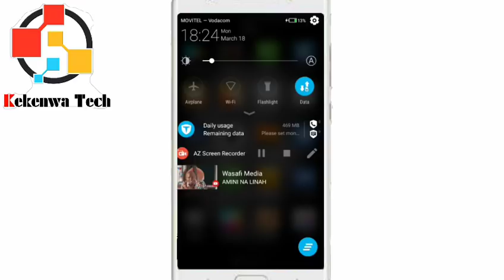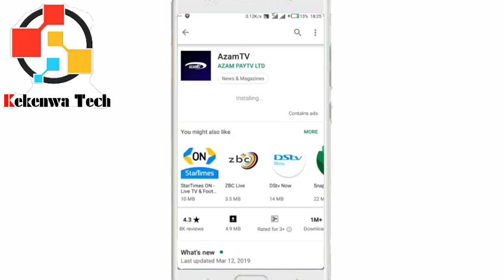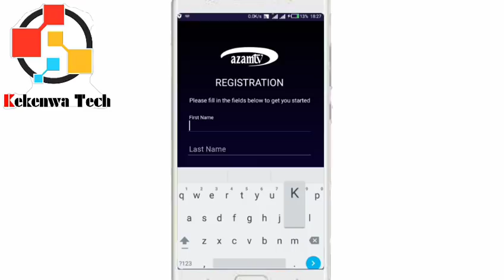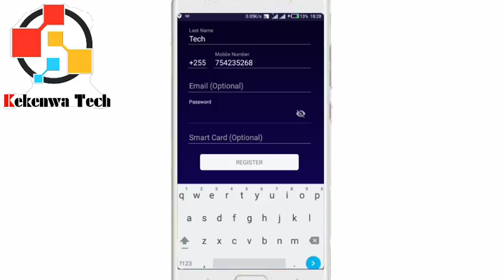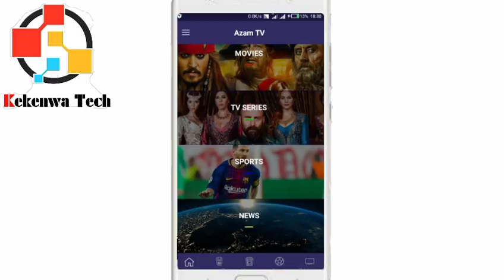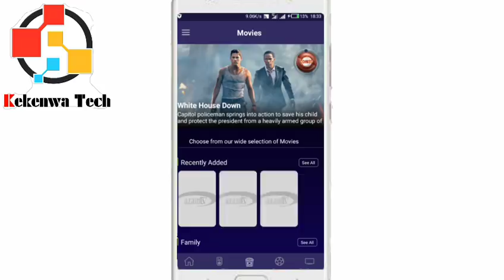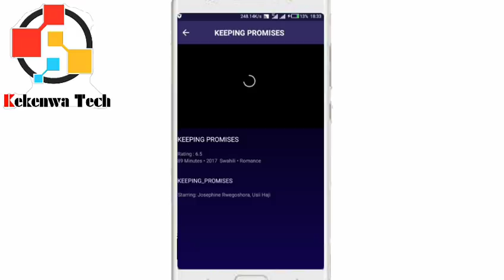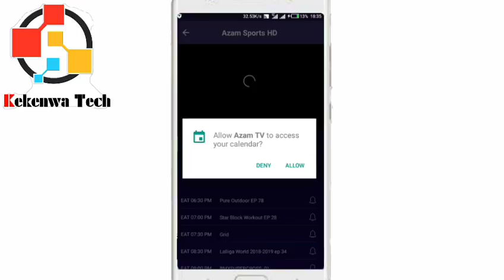Jifunze Jinsi Ya Kuifungua App Ya Azam Tv Mpya Kwa Urahisi Na Uhakika Kwa Kutumia Namba Ya Voda 2019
Kwa ushauli au jinsi ganai utaanza ni kama ifuatavyo

Akikisha Unatumia line iliopo kwenwe sim husika na email ya sim husika ila kulahishisha milolongo ya mtandoonoi kisha jaza jina lako la kwanza kisha jina la pili weka email yako unayotumia kweneye sim husika kisha tunga password yeneye namba au erufi zisizo pungua 8 na kuendelea kisha subilia namaba ya code utatumia kwenye sim yako Kwa dakika 1 na kuendela ukitumia zicopy hizo namba kisha ziingize sehumu husika ya code then utakua umemaliza.
But kama ikikusumbua comment sehemu ya comments nikusaidie fasta fasta